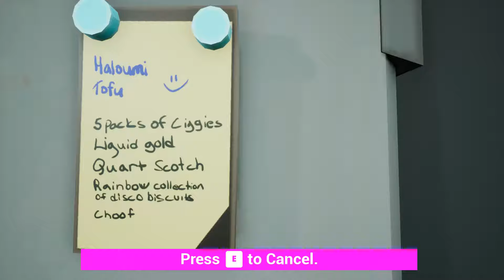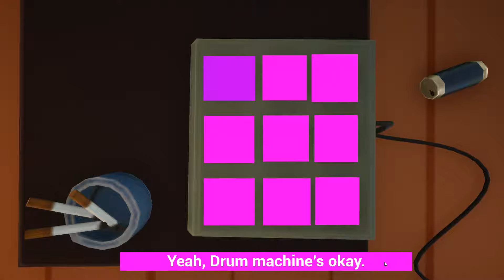STONE Gameplay / ACT 1